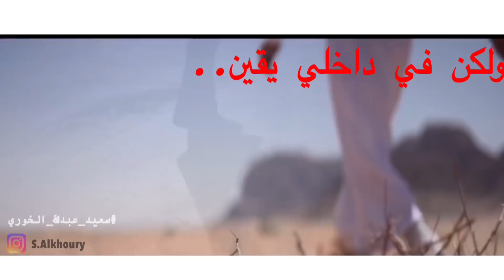لا أنكِرُ يوماً ... I didn’t deny any day سعيد الخوري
لا أنكر يوماً اني سئمت المشاكل
ولا أنكر ضعفي في بعض الظروف
ولكن في داخلي يقين وروح تمنحني القوة
كلما تذكرت
ان الله اذا احب عبداً ابتلاه
فاللهم لك الحمدُ حتى ترضى
ولك الحمدُ اذا رضيت
ولك الحمد على كل حال
وفي كل حين
اللهم لك الحمد حمداً كثيراً طيباً
مباركاً فيه
Saeed Alkhoury